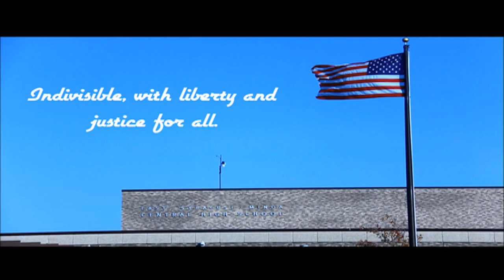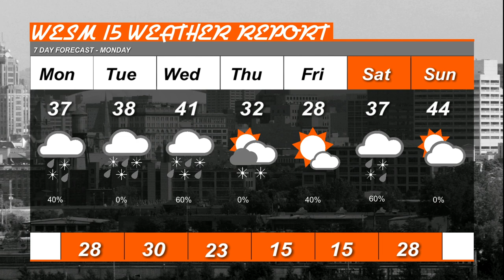Feb 22 2021